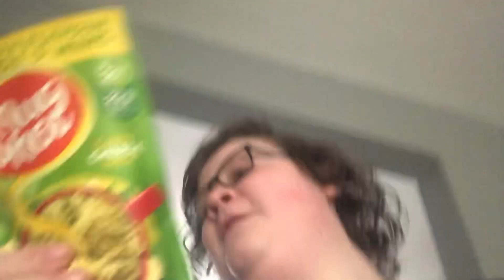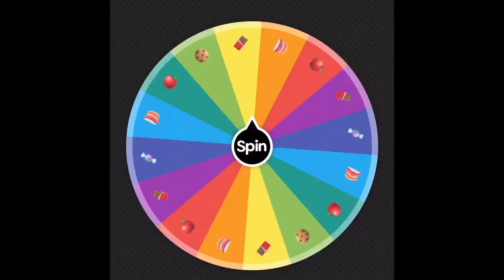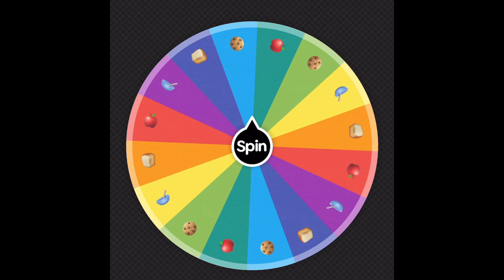EMOJIS DECIDE WHAT I EAT FOR 24 HOURS!